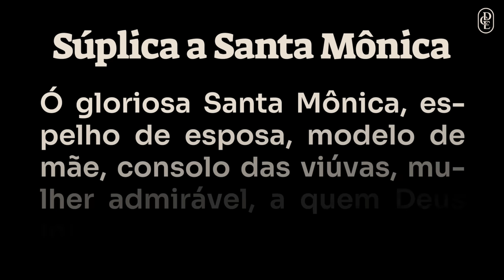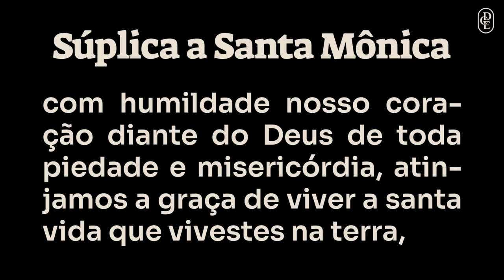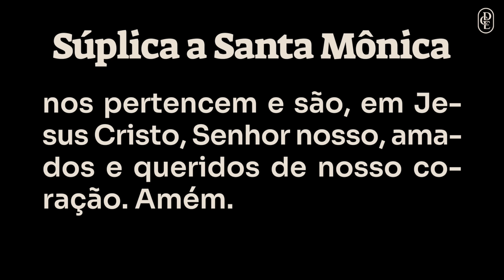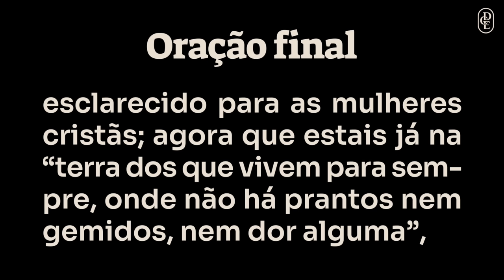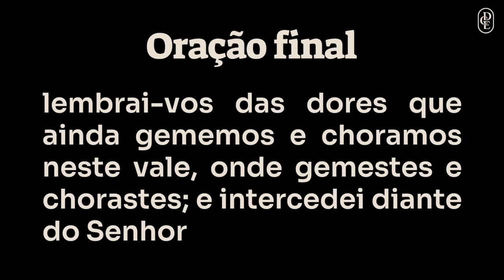4º dia - Novena a Santa Mônica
Faça sua inscrição no "Itinerário para a intimidade com Cristo" clicanco no link abaixo:

BANCO SICREDI
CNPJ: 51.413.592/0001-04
Agência: 0720
Conta Corrente: 69839-2
PIX: 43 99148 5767 (celular)